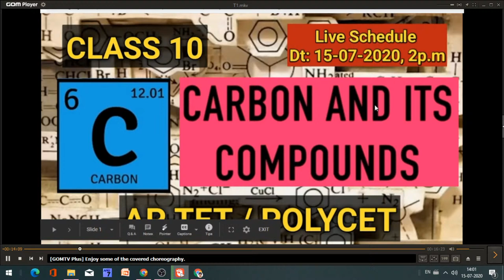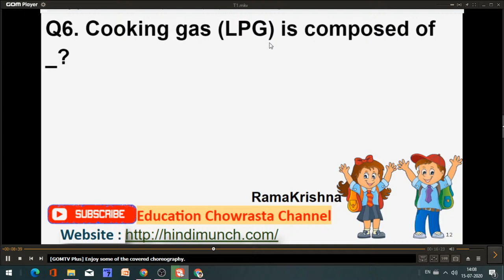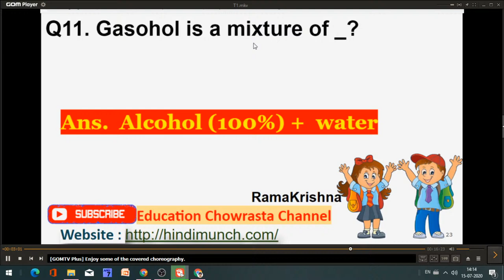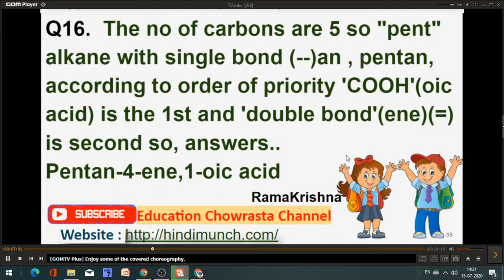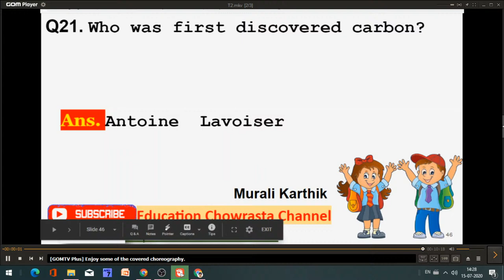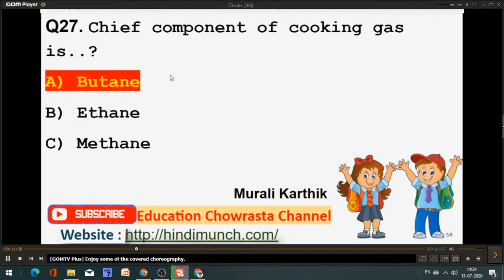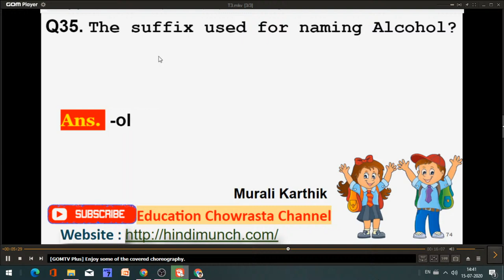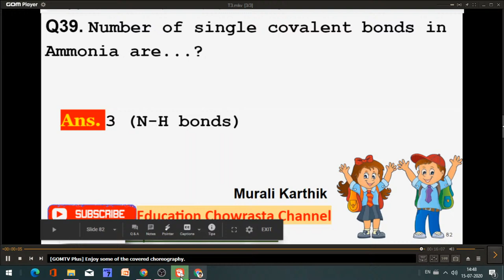CARBON AND ITS COMPOUNDS //POLYCET // AP TET // Chemistry Practice Bits Live Session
POLYCET // AP TET // Chemistry Practice Bits Live Session